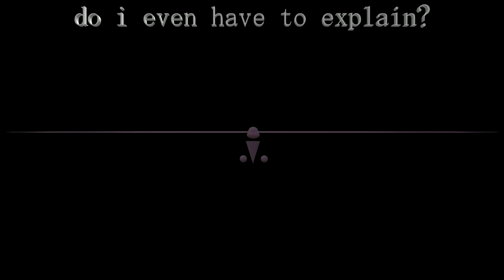forkscrapingonplateplanetium - bambi spamtrack